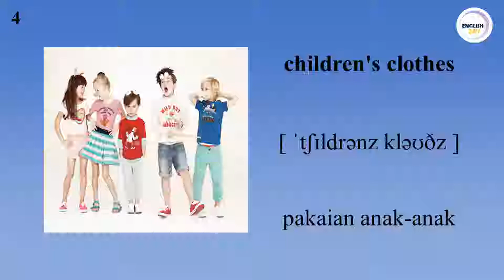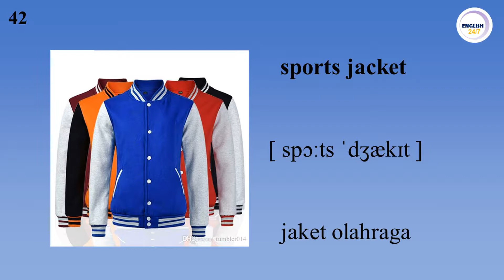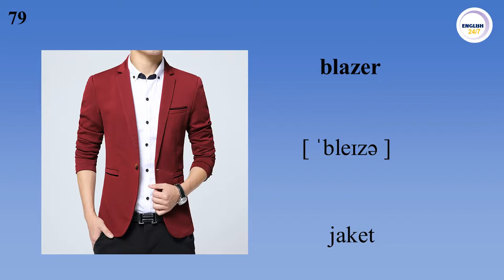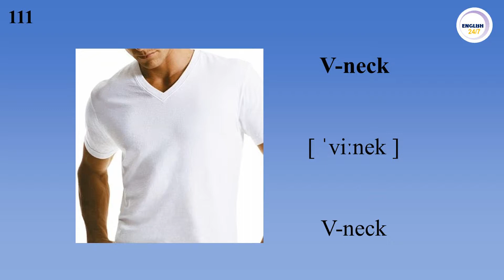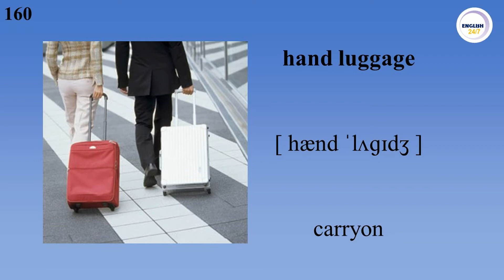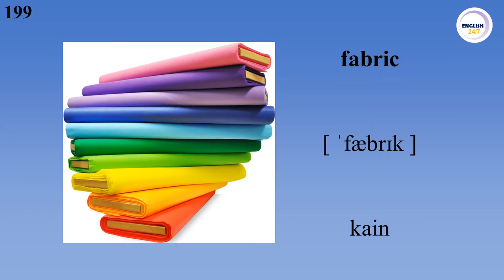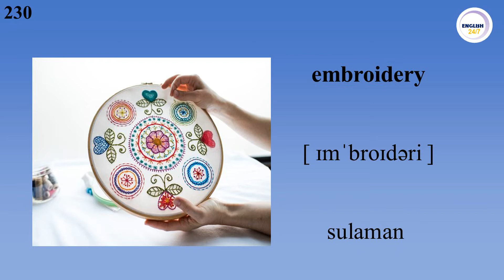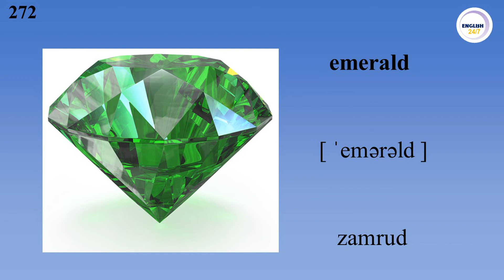Belajar bahasa Inggris Рakaian Clothes